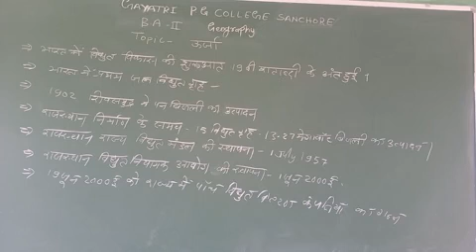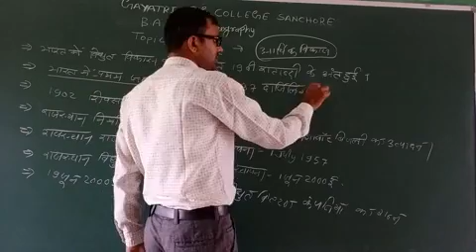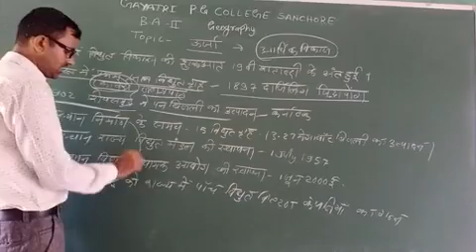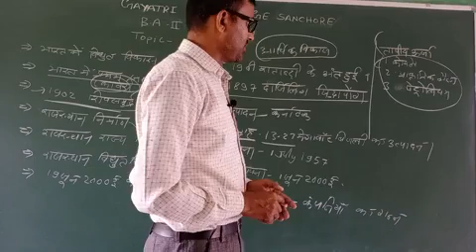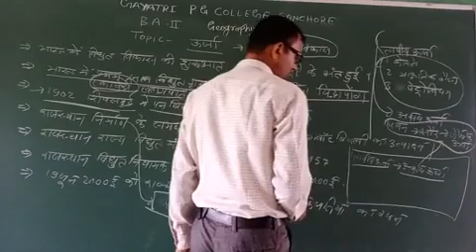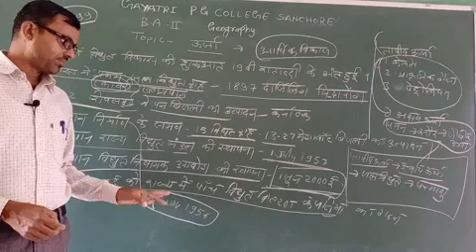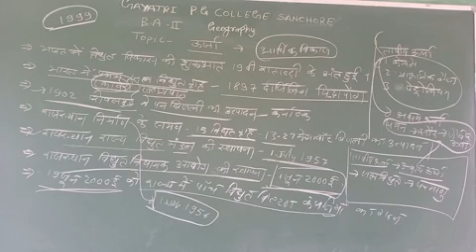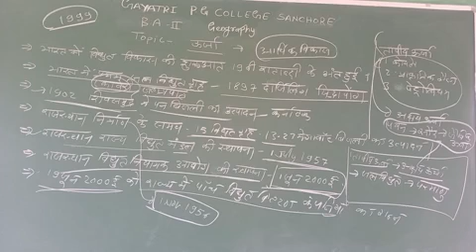B. A ll geography ऊर्जा